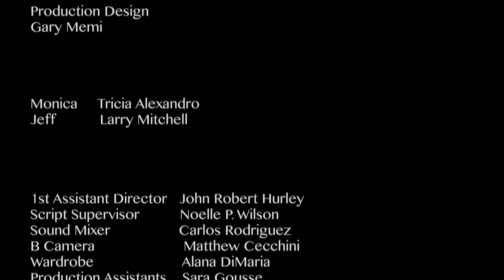CODA - short film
Monica thought she was looking for a wild one-night stand, what she finds instead will stay with her forever.